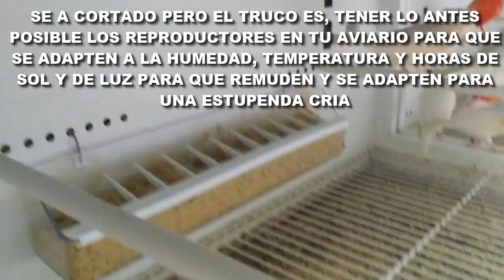NUEVOS REPRODUCTORES Y CONSEJO PARA LA CRIA PERFECTA